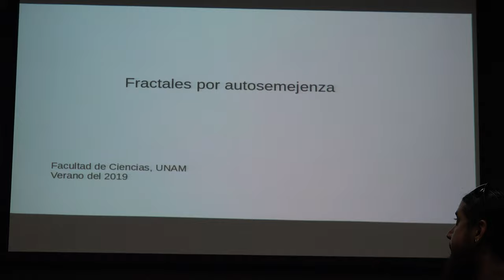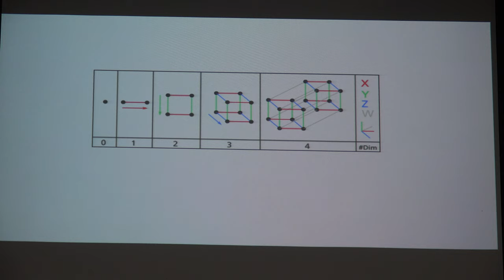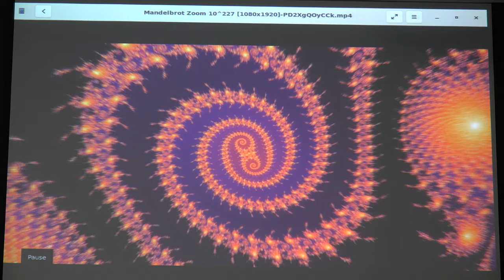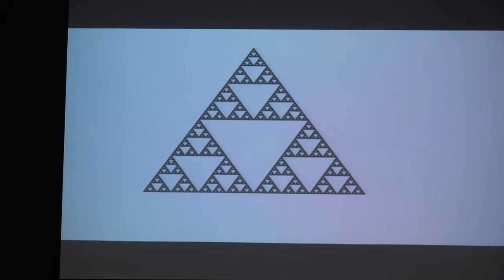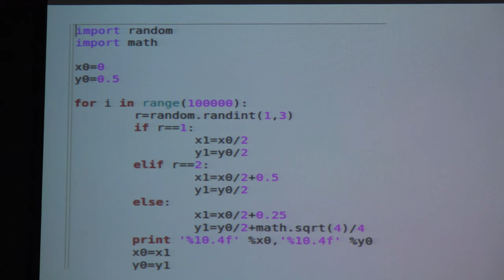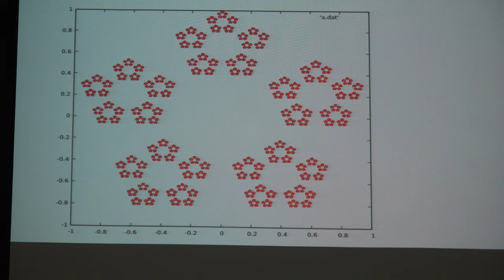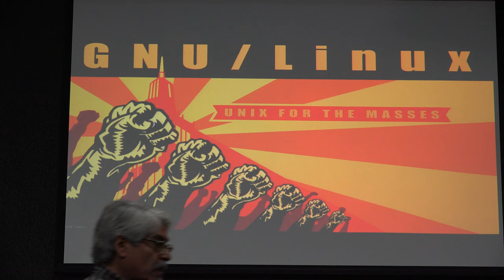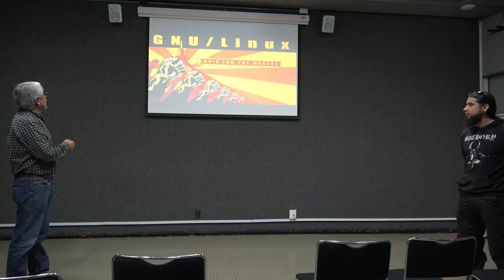Dibujando fractales por medio de semejanza (Pedro Miramontes)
Dibujando fractales por medio de autosemejanza

Plática dada por Pedro Miramontes (Facultad de Ciencias de la UNAM) en el Coloquio de Orientación Matemática el martes 30 de julio del 2019 en el Aula Sotero Prieto 3 del Amoxcalli en la Facultad de Ciencias de la UNAM

Video proporcionado Ciencias TV

Resumen:
En esta plática mostraré algunas ideas geométricas que son representativas de la mecánica celeste, a través de dos breves relatos

Itza García, Francisco Rivera, Fernanda, Samantha y Efraín Vega quienes grabaron y publicaron las pláticas quienes grabaron y publicaron las pláticas